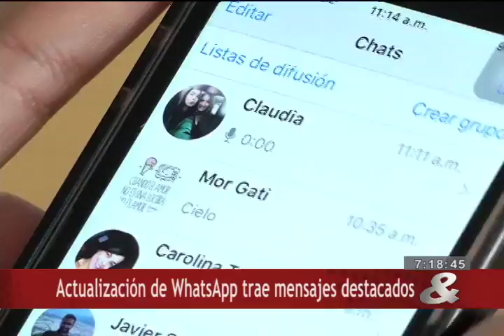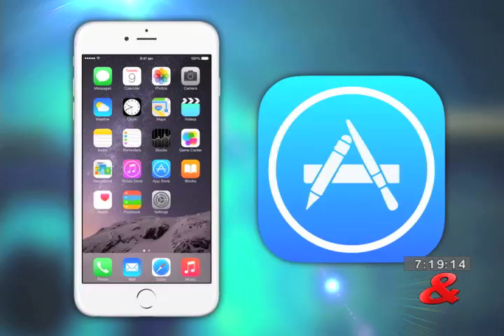Internet, 09 de Octubre de 2015